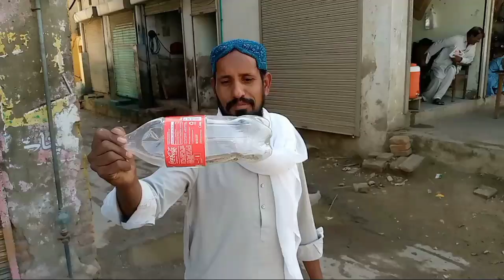ماموں-نے-پکڑا-زندہ-سانپ- || How to Catch the Snake || 2023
This is all about intertainment , Comedy , Enjoyment and many more fun.